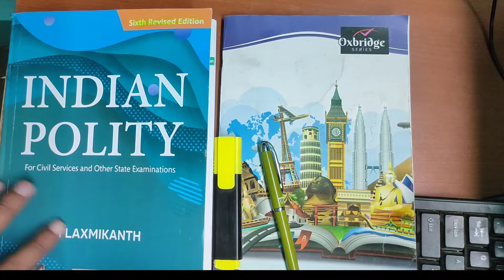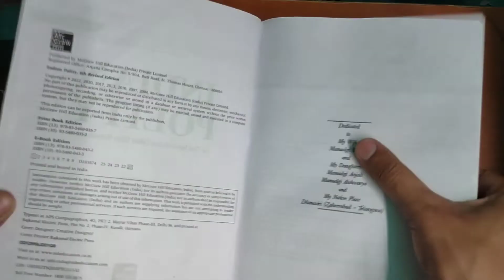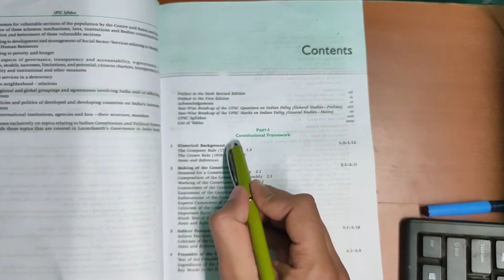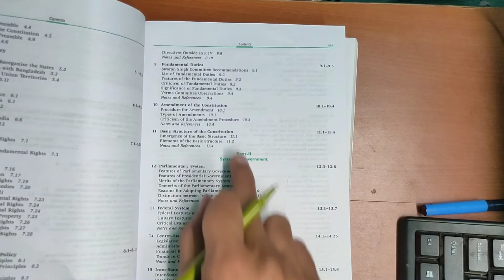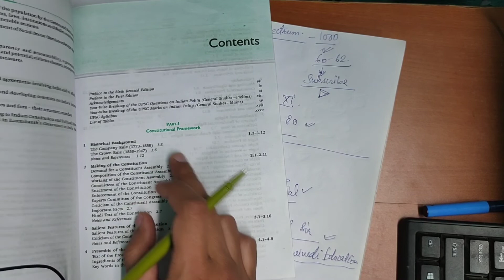How to read M.laxmikant new 6 revised edition - should you purchase it ?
M.laxmikant new 6 revised edition - should you purchase it ?